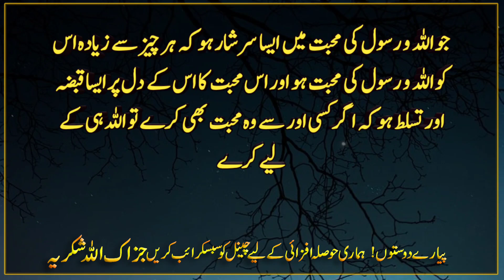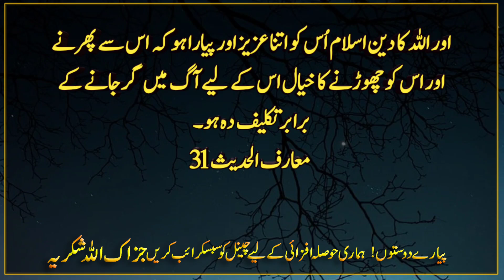Iman Ki Halawat Kis Ko Naseeb Hoge | Hadees Sharif in urdu | Nabi Pak | Islamic Urdu PAKISTAN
It is narrated on the authority of Abu Hurayrah that the Messenger of Allah, may Allah bless him and grant him peace, said:  (Abu Dawud, Darmi)

 Description
 This means that the perfection of faith depends on good morals, so the higher one is in morals, the more perfect his faith will be, or to put it another way, good morals are the necessary result and fruit of perfection of faith, therefore  The more perfect the faith of a person, the higher his morals will be.  It is not possible for a person to have the truth of faith, but his morals are not good.

 It is narrated from Hazrat Anas that the sweetness of faith will be bestowed on him, in which three things will be found: one is that the love of Allah and His Messenger is greater than all other things, and the other is that he loves any man.  May it be for Allah alone, and the third is that turning back to disbelief after believing will cause him as much hatred and anguish as throwing it into the fire.  (Bukhari and Muslim)

 Description
 The subject of this hadeeth is also very close, which was the hadeeth before it, there is only a slight difference in interpretation, it is said that the sweetness of faith can be obtained only by a person who is in love with Allah and His Messenger.  He should be so devoted that he loves Allah and His Messenger more than anything else and this love should occupy his heart in such a way that even if he loves someone else, he should do it for Allah and Allah's religion is Islam.  Be so dear and beloved to him that the thought of leaving him and leaving him is as painful for him as falling into the fire.